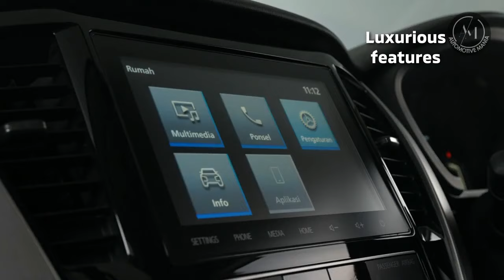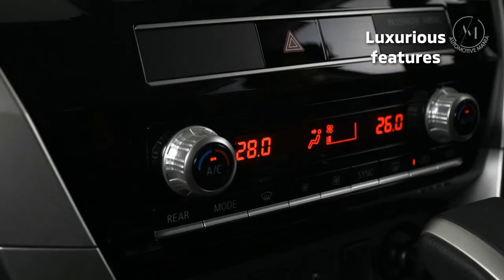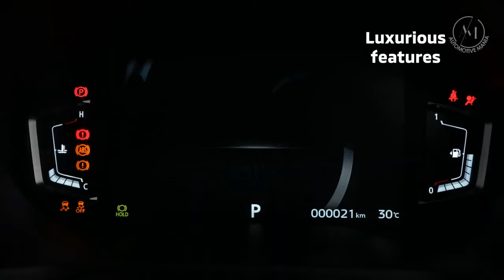AUTOMOTIVE - 16 || REVIEW MITSUBISHI PAJERO SPORT 2022 || AUTOMOTIVE MANIA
Review Mitsubishi Pajero Sport 2022: Tampilan Gagah dan Modern

Automotive Mania, is a channel about automotive news, reviews, tips and tricks that are useful for you. Please see our other interesting videos.